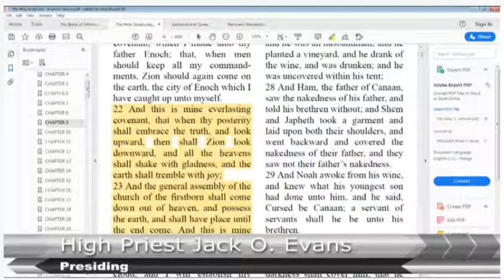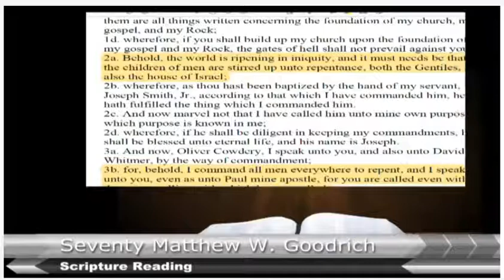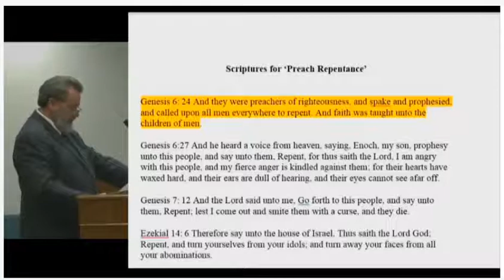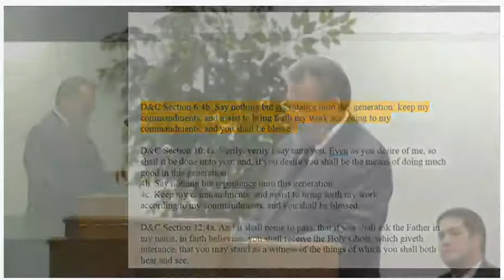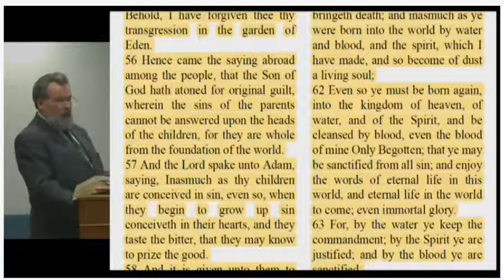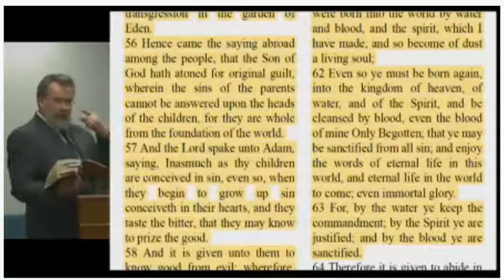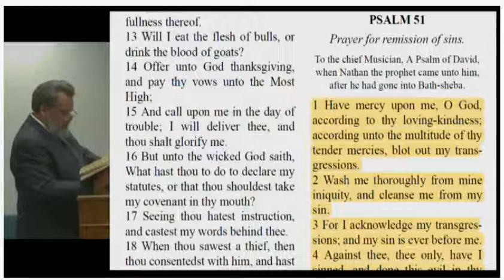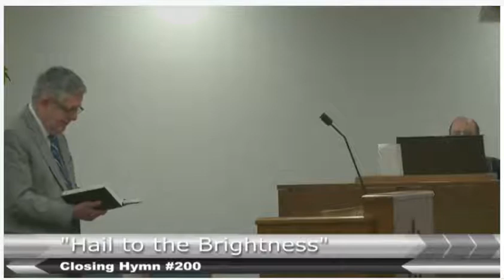repentance is more than just word it is an action and reaction.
Seventy Matthew Goodrich repentance is more than just a word. It takes an action from us, a reaction from God and when done with sincerity it changes our life. February 16; 2020